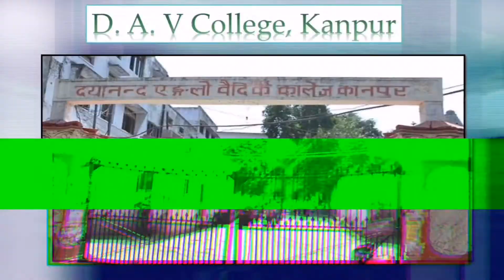Atal Bihari Vajpayee's Birth Anniversary || 25th December || Facts About His Life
Gurukul E-school brings for you 25 facts related to the life of our former Prime Minister Shri Atal Bihari Vajpayee Ji on his birth anniversary.